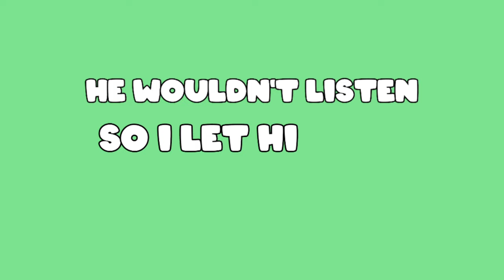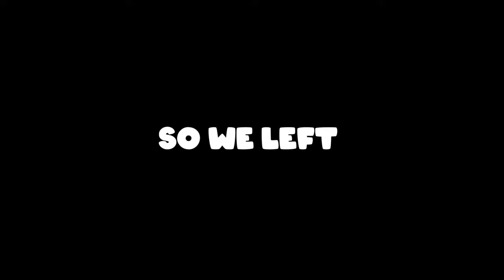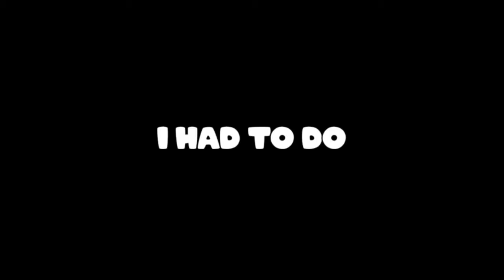I almost died ( animated story )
have you ever been in a position where you could die , well Zee has , here's a story about him telling us about some experiences his had back in the day